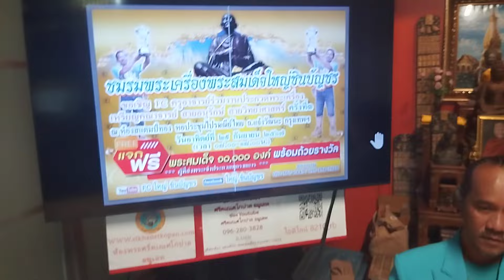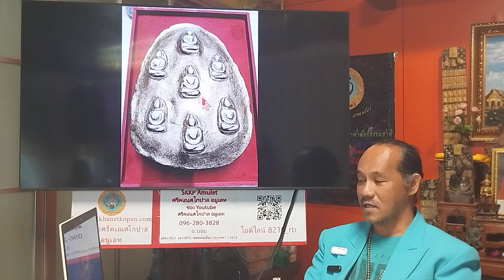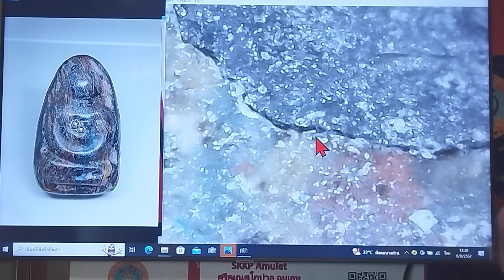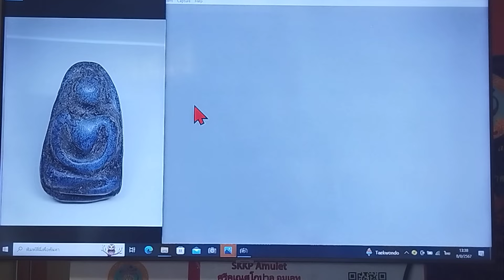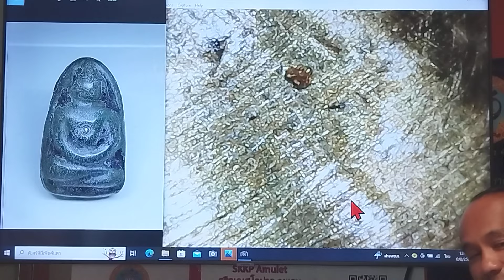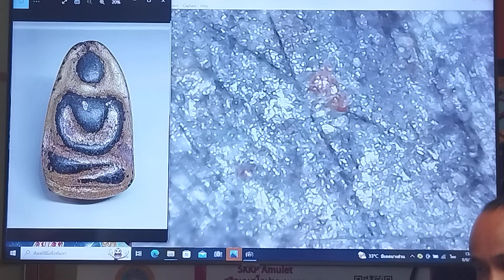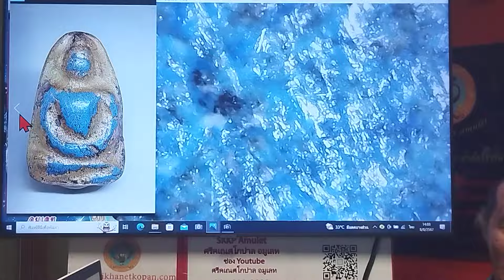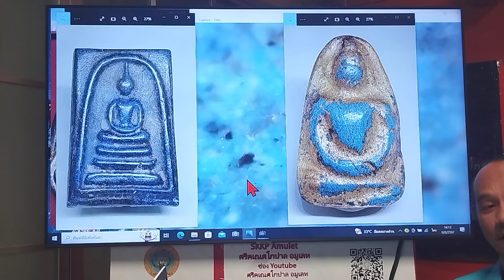องค์ครูขององค์ครู พระสมเด็จพิมพ์ตุ๊กตาใหญ่เนื้อเบญจศิริ& ปูนไทยโบราณ @ออดี้ บางบัวทอง T.081-9187979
องค์ครูขององค์ครู...

พระสมเด็จพิมพ์ตุ๊กตาใหญ่เนื้อเบญจศิริ& ปูนไทยโบราณ @ออดี้ บางบัวทอง T.081-9187979